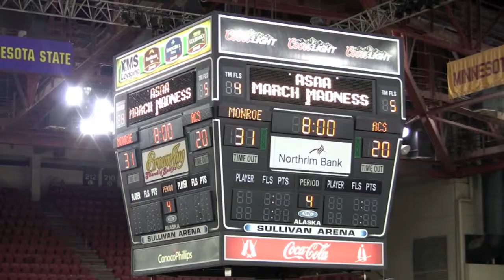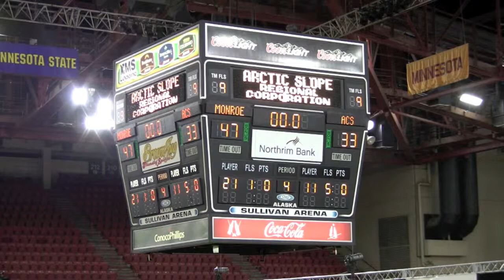Monroe vs ACS, 2012 Alaska 3A State Championship Basketball Tournament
Just as they did in 2011, the Monroe Catholic Rams and the Anchorage Christian Lions meet in the 3A Championship Game of the Alaska State basketball tournament. The defending champion Lions are led by Calvin Hoffman, Gus Simmers and Nate Simmers. The top ranked Rams are led by LaDarius Martin, Scooter Bynum, John Michaels, Tyler Wells and Milo Hajdukovich. These teams met in a semi-final of the 2012 Alaska Prep Shootout at Dimond High School. The Rams prevailed on route to a thrilling Ship with the 2012 4A State Champion Dimond Lynx. That one's on AlaskanAthlete as well. Look it up!